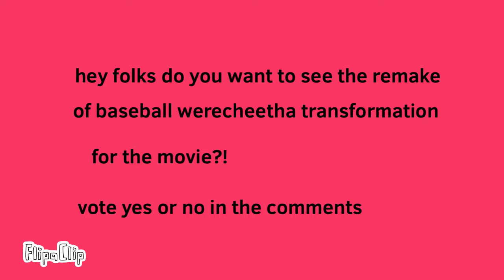the new baseball were cheetah transformation do you want to see it?!